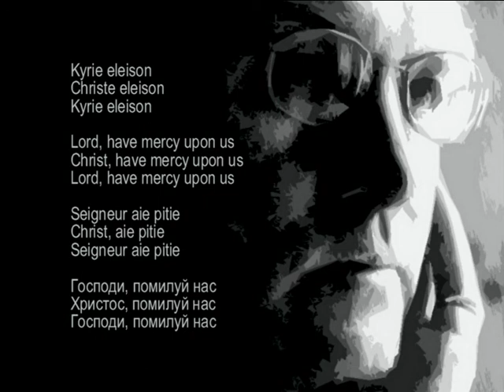Michael Hoppé - Kyrie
Kyrie eleison
Christe eleison
Kyrie eleison

Heidi Fielding - soprano
Chris Bleth - oboe
MartinTillmann - cello
Bernadette Allbaugh - clarinet
Lilly Hayden - violin
and Michael Норрé - keyboards

© Michael Hoppé - Requiem (2006, Hearts Of Space Records 2-HOS-11418)